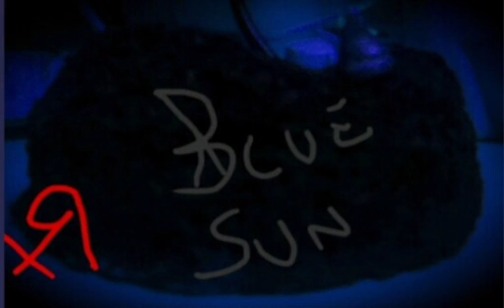X-Red - Rose I Knew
(2018)